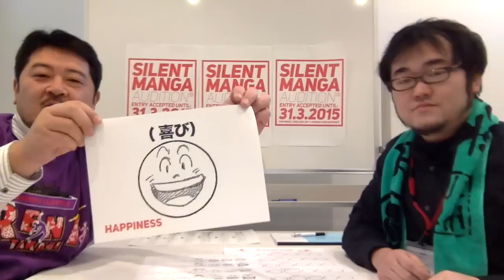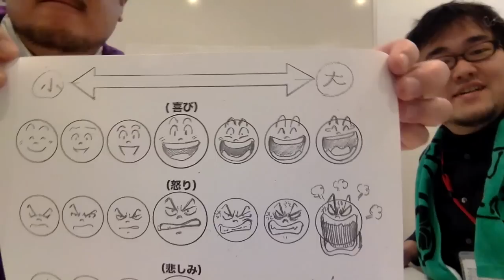"Six emotions" that you know instinctively / JapaneseManga101 #004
Official channel of Mocchi and Taiyo, from SILENT MANGA AUDITION! Our mission is to help you, draw and enjoy better manga ;) Don't forget to check out our Facebook and Homepage!

JapaneseManga101 #004 Facial Expressions

Print it on A3 paper or otherwise, and keep on drawing.

New official channel of Mocchi and Taiyo, from SILENT MANGA AUDITION®!

With support from Manga industry veterans and legendary creators, our mission is to help you, draw and enjoy better manga 😉

SILENT MANGA AUDITION® is our manga award, that do not require LANGUAGE. Join 4000+ creators from 120 countries, working together to BE THE MANGA STARS of tomorrow!!

AWARD PRIZE :

  ¥500,000 JPY for GRAND PRIX prize (approx $5,000 USD)
  ¥300,000 JPY for GRAND PRIX RUNNER-UP
  ¥100,000 JPY for EXCELLENCE
  ¥ 30,000 JPY for EXCELLENCE RUNNER-UP
  ¥ 10,000 JPY for HONOURABLE MENTION

THE JUDGES :

Tsukasa Hojo – Creator, ‘Cat’s ♥ Eye’, ‘City Hunter’, ‘Angel Heart’, etc.
Tetsuo Hara – Creator, ‘Fist of the North Star’ , ‘Keiji’, ‘Ikusa no Ko’, etc.
Ryuji Tsugihara – Creator, ‘Yoroshiku Mecha-Doc’, ‘Restore Garage 251’, ‘Shonen Readom’, etc.
Jun Tomizawa - Creator, ‘Commander Zero’, ‘Kigyō Senshi Yamazaki’, ‘Koroshiya Menkichi’, etc.
Nobuhiko Horie – CEO, Coamix Inc. (Former Chief Editor of ‘Weekly Shonen Jump’ and ‘Monthly Comic Zenon’)

Comic ZENON Editorial Team
SILENT MANGA AUDITION® Committee / SMAC! Web Magazine